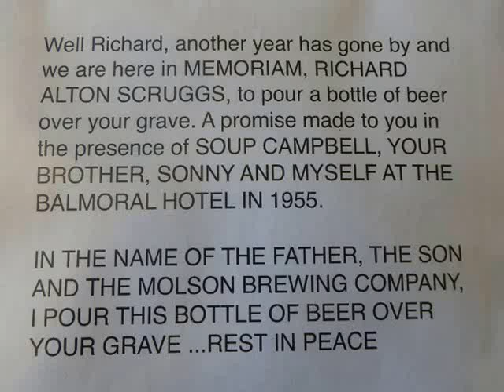Richard Scruggs 2013 wav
57th year
In Memoriam, we, Sonny, your brother and Allen 'Soup' Campbell promised to pour a bottle of beer once in a while over your grave Richard Alton Scruggs in 1955.
Richard Alton Scruggs 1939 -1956 RIP
signed Wayne 'Bones' Clifford